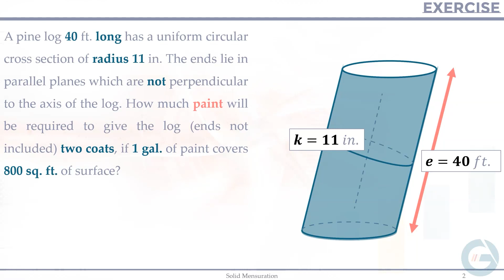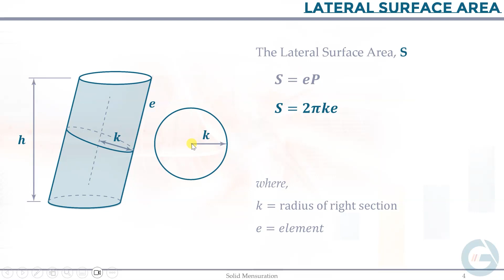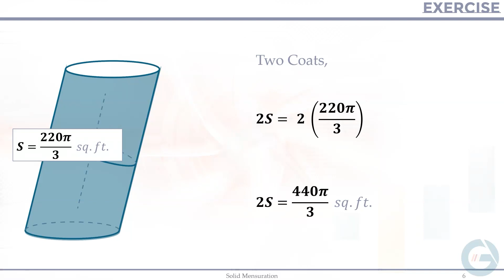Calculating the Amount of Paint for Coating a Pine Log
WK11 Seatwork 2:
A pine log 40 ft. long has a uniform circular cross section of radius 11 in. The ends lie in parallel planes which are not perpendicular to the axis of the log. How much paint will be required to give the log (ends not included) two coats, if 1 gal. of paint covers 800 sq. ft. of surface?